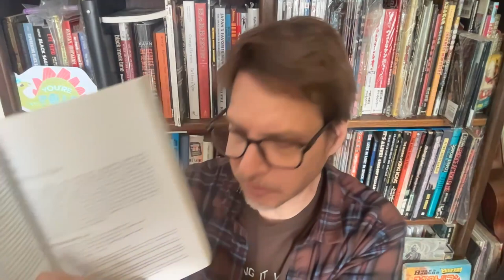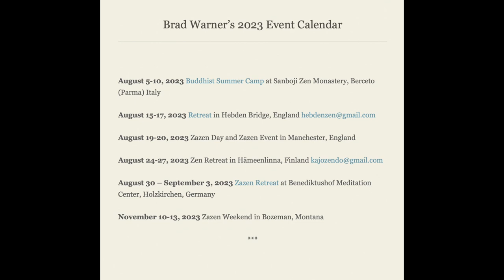Impermanence and Time